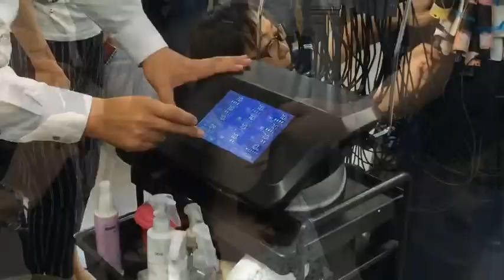熊谷、美容室、美容院「Ｊ－ＧＥＮＩＣ」デジパ講習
Yahoo! mobil

 Yahoo! HP